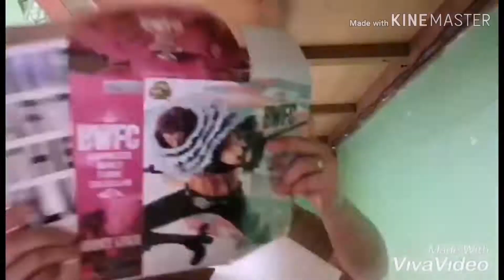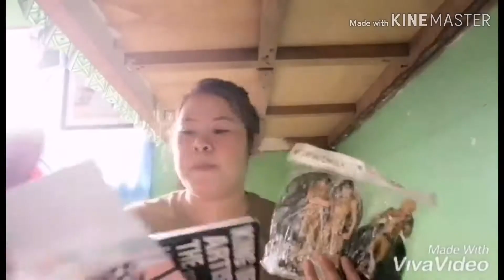One Piece Characters and bags unboxing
Shoppee affordable One piece character collectibles and bag. Happy watching😊